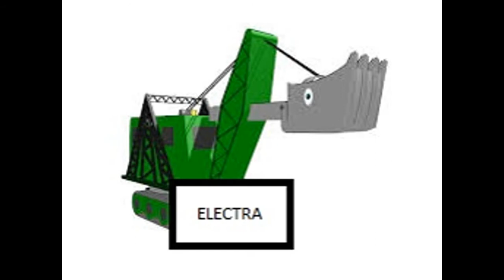Railways of Crotoonia Bumper/Slideshow #9